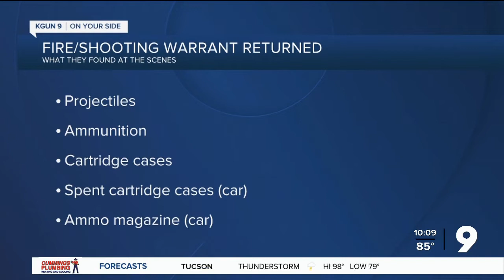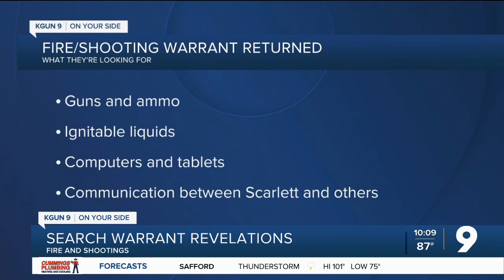Fire and shooting: Gun traces found in burned home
casings, ammo found in car and home after rampage Sunday